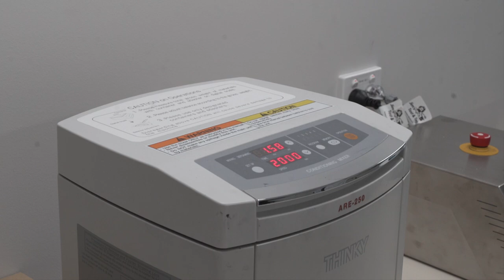How To Make a Lithium-Ion Battery - Part 1 Silicon Anode Slurry Making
The Part 1 of a three-part series revealing how AnteoTech makes and test  Lithium-ion batteries at our AnteoTech laboratories.
Part 1 shows the steps involved in preparing a silicon anode slurry. Most importantly, this is where the two AnteoTech Energy workstreams: the AnteoX cross linking binder program and the high performance, Silicon rich Battery Anode programs, come together.